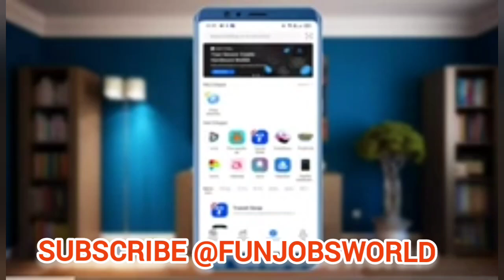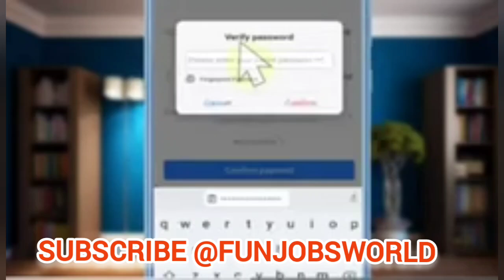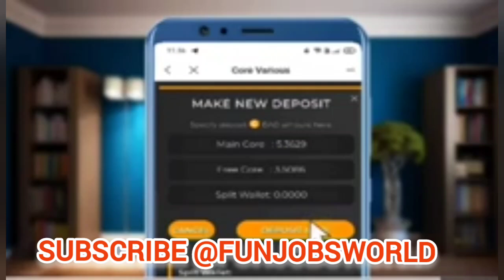How to Top up Core Various ? Earn $8190 with $5 investment .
Get biggest earning
By core coin unlimited times
Already listed on major exchanges offer a Biggest earning plans
Decentralised system
👉*Step  No 1*
*First Go to google playstore & Download
📥 *Token Pocket*
*How to Create Token Pocket Core Wallet?*

Copy your core wallet
Send me for Gas.  fee
👉*Step No 3*
*Recieve Gas Fee*
Recieve gas fee and a
*Connect  link to get 10 Core*
Paste this link in Dapp browser in
Token pocket
By connect your wallet
You will recieve 10 Core in wallet
Active id with coin for free life time %3 daily earning
Convert and swap in Token pocket Core to  usdt and withdraw or sell
*Start with only $10* Decentralized project with working and non working system
*Working is free & non working with  $5* cost
🎯Important ::
Network select core when you will create core wallet

*How to register your account ?*
▪️See full video 👇

*Join  NFT with 150$ Reward & 18$ Ref bonus  cash back*

*First deposit reward $5/$8*
🚨Don't create multiple accounts your account will be banned.

*💥 TREASURE NFT 💥*
حدیث مبارکہ جو اپنے لیے پسند کرتے ہو دوسروں کے لیے بھی وہی پسند کرو ۔آج کل کے گلوب حالات میں اس سے اچھا سسٹم آپ کو نہیں ملے گا
اگر  آپ سچ میں پیسہ کمانا چاہتے ہیں تو آپ اس سسٹم سے لاکھوں کما سکتے ہیں   لیکن سب سے پہلے یہ یقین کر لیں کہ بھائ نے آپ کو بھائ/بہن  بولا اور اس میں کوئ دھوکہ فراڈ نہیں  کیونکہ چند روپوں کی خاطر آخرت خراب کرنا بہت ہی مہنگا سودا  ہوتا ہے ۔
اور دوسری بات اس بات کی گارنٹی ہے کو آپ کی رقم آپکے اکاؤنٹ میں ہی ہو گی اور گوگل Authenticator سے آپ کا اکاؤنٹ سو فیصد Hacker سے محفوظ ہو جاتا ہے۔  تیسری بات  یہ ایک بزنس اکاؤنٹ ہے اور کمپنی یا Hyip سائٹ نہیں اس کے ساتھ 75 مما لک کی کمپنیوں کی شیرنگ ہے اور یہ Okx Exchange  کا marketplace  اکاؤنٹ ہے Binance کی طرح سو فیصد Scam free  Web 3  پر لسٹڈ NFT کو بیچنے اور خریدنے پر آپ کو Earning ملتی ہے  آپ Buy کرتے ہیں تو اس اکاؤنٹ میں سسٹم ٹریڈ کرتا ہے
اور جب آپ Sell کرثے ہیں آپ کو اس ٹریڈ کا روزانہ انکم آتی ہے۔ کم سے کم *50$* سے بھی ورکنگ سٹارٹ کر سکتے ہیں اور اکاوئنٹ بناتے ہی آپکو *100$* کا ٹرائل فنڈ ملتا ہے جس سے آپ دو دن تک فری میں بھی کمائی کر سکتے ہیں ۔ *TREASURE NFT* پے آپ کو دن میں صرف ایک بار *NFT* کی خرید وفروخت کرنا ہوتی ہے اور روزانہ کا 1.8٪ سے 1.9٪  تک کا پرافٹ حاصل کریں۔۔
یہاں آپ کم سے کم وڈراول *50$* کا لگا سکتے ہیں اور وڈراول آپ بنانس،اوکے ایکس یا ٹرسٹ والٹ میں بھی لے سکتے ہیں ۔ وڈراول ٹائم 1 گھنٹے سے 96 گھنٹے ہے
اس کے علاؤہ جب آپ کسی کو اپنے لنک سے جوائن کرواتے ہیں تو marketplace اکاؤنٹ سے آپکو الگ سے بونس ملے گا اور تو اور آپکو روزانہ اپنے اس ممبر سے کمیشن الگ سے آتا ہے مطلب آپ یہاں اپنی انویسٹمنٹ پے پرافٹ کے ساتھ ساتھ اپنی ٹیم سے بھی روزانہ کمیشن حاصل کر سکتے ہیں
🤔۔۔ہاں
*اگر آپ کوئ ٹیم نہیں بنا سکتے سسٹم تب بھی آپکو ارننگ دے گا۔*
*سب سے پہلے آپ نے اکاؤنٹ گوگل کروم پر بنانا ہے۔*
اسکی ایپلیکیشن.  بھی  پلے سٹور اور ایپل سٹور پے بھی موجود ہے  جن کے لنک درج ذیل ہیں۔۔

*نوٹ*
ریفر ریوارڈ فکس نہیں ہے ہر ہفتے بعد بدلتا ہے اور ٹیم کمیشن لیول 2 سے سٹارٹ ہوتی ہے۔۔
اور اگر آپ کو یہاں  منافع کمانا ہے اور لانگ ٹرم کمانا ہے تو آپکو ٹیم بھی بنانا پڑے گی اور اسکا سب سے بڑا فادہ یہ ہے کہ آپ کی ماہانہ سیلری سٹارٹ ہو جاتی ہے جو $200 سے $3500  ہے لیکن کچھ لوگ خود  E currency کو نہ سمجھنے کی وجہ سے ڈرتے ہیں۔ ڈرنے کی بات نیہں ہے یہاں آپکی انویسٹمنٹ لاک نہیں ہے جب مرضی نکلوا سکتے ہو۔۔
اسکے باوجود بھی اگر آپ یہاں مطمئن نہیں ہوتے تو Treasure NFT آپکو آپکی انویسٹمنٹ واپس کرے گی۔ اس لیئے ڈرنے کی کوئی بات نہیں ہے ایک بار آزما کر دیکھیں لازمی
 دعاؤں میں یاد رکھیں۔۔

 . �‍�‍�‍� .Facebook groups
⛳�1 Automated income

�Wattsapp

�Global crypto exchanges ⌨⌨⌨�

 � No1 Binance exchange